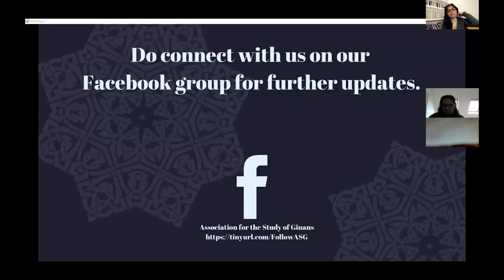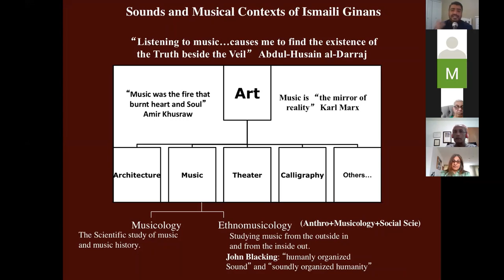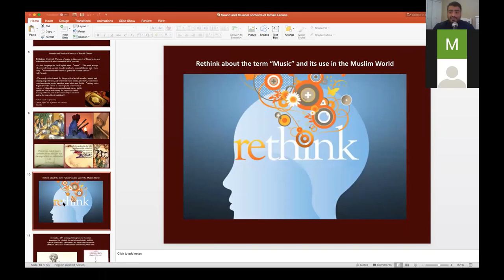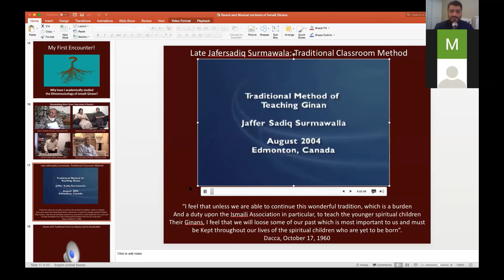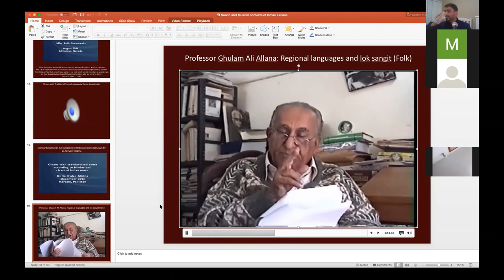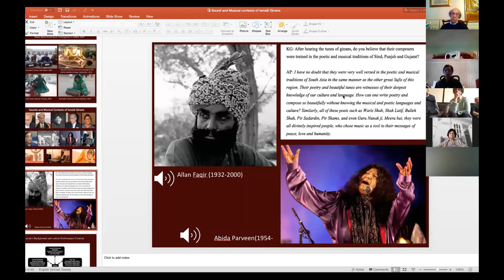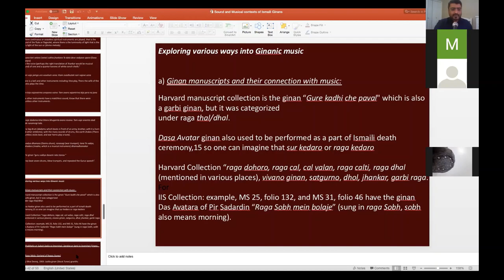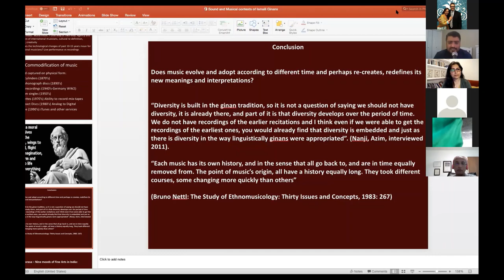Ginan Insights: Musical traditions of Ginans by Dr. Karim Gillani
Association for the Study of Ginans (ASG) presents Ginan Insights, a webinar series that aims to provide a platform for past and current research areas into the remarkable poetic heritage of Ginans. This session features Dr. Karim Gillani, who explores the musical traditions of Ginans with reference to musical and poetic meters, ragas and the musical instruments used by Ismaili Pirs and Dais to compose Ginans. This session is moderated by Meera Mawani. Filmed on 28th of March 2021